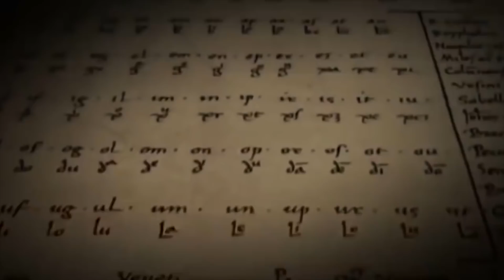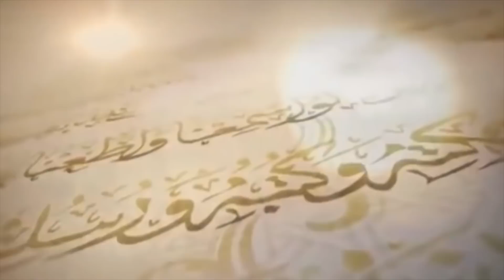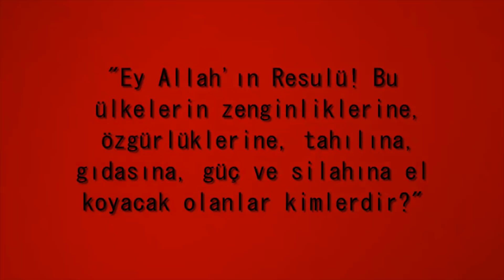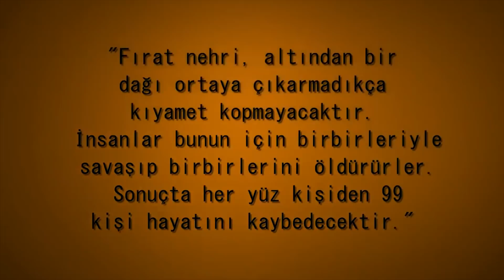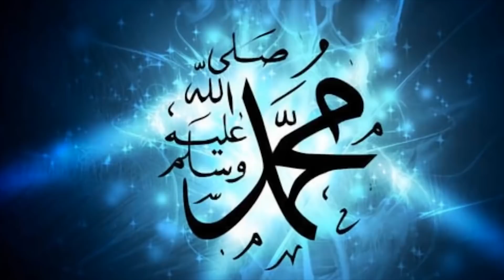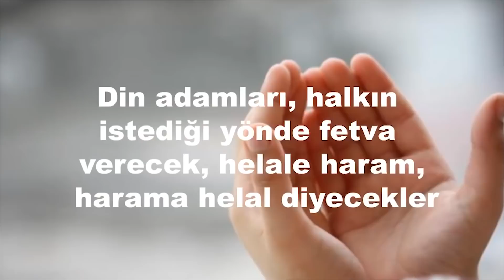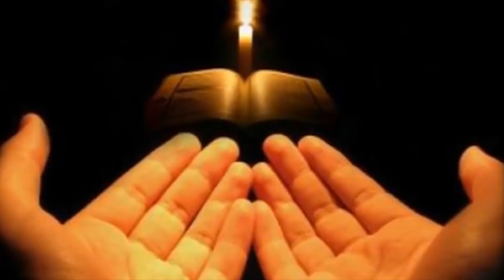Peygamberimiz 1400 Yıl Önce Bu 3 Ülkeden Bahsetti ! - Bakın Sonları Nasıl Olacak.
► faturetimeline.net
► humanknowledge.net

♦ Yasal Uyarı ♦